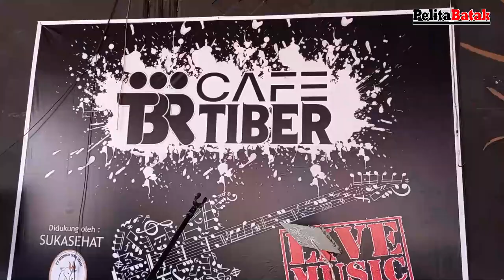Relawan TegakLurus Jokowi Dukung Capres, Menunggu Arahan Joko Widodo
Relawan TegakLurus Tetap Tunggu Sikap Jokowi Soal Capres 2024
Medan (Pelita Batak):
Sejumlah relawan yang tergabung di forum relawan TegakLurus menyatakan sikap dan komitmennya tetap menunggu arahan dari Joko Widodo terkait sosok calon presiden yang akan didukung di Pemilu 2024 mendatang. Sejumlah nama yang telah dideklarasikan partai politik tidak mempengaruhi sikap relawan TegakLurus.
“Hingga saat ini, kami masih menunggu komando dari Bapak Joko Widodo. Siapa kemudian yang disebutkan beliau, maka kami akan ikut. Yang pasti tidak untuk Anies, karena kita melihat latarbelakang, jejak digital, perilaku dan sebagainya. Siapa wangsit yang akan diturunkan Jokowi, kita tunggu,” ujar Koordinator Relawan TegakLurus Dr. RE Nainggolan, MM saat temu ramah dengan puluhan perwakilan relawan di Sumut, Senin (5/6/2023) di Cafe Tiber Jl. Matahari Raya Medan Helvetia.
Komitmen untuk tetap menunggu arahan Jokowi, dikarenakan relawan TegakLurus mengharapkan ada sosok yang akan melanjutkan pembangunan yang sedang berjalan. “Ganjar Pranowo dan Prabowo Subianto adalah sosok negarawan, yang memiliki kepribadian kebangsaan yang jelas. Tapi tetap, kita menunggu arahan pak Jokowi,” ujar Pendiri Relawan Nusantara untuk Jokowi (N4J) itu.
Menurutnya dari 48 organisasi relawan yang telah mendeklarasikan dirinya menjadi satu perkumpulan yang senantiasa tegak lurus mendukung Jokowi. Memegang teguh amant Jokowi yang mengatakan agar tidak tergesa-gesa dalam menentukan dukungan. “Amanat itu kami pegang teguh dan kami sejak tahun yang lalu telah menyatakan satu kesepakatan dan kebulatan tekat untuk tegak lurus untuk Jokowi,” ujarnya. Dasar itulah, organisasi relawan belum menentukan siapa calon presiden yang akan didukung.
Sebelum ada sinyal yang pasti dari Jokowi, dan pada saatnya nanti pasangan Pilpres sudah ditetapkan dan sudah ada sinyal dari Jokowi, maka relawan TegakLurus akan bergerak sesuai dengan perintah dimaksud. “Sampai dengan sekarang Jokowi telah mengatakan akan cawe-cawe dalam rangka melihat siapakah calon presiden yang terbaik untuk meneruskan pembangunan,” ujarnya.
Pada pertemuan itu juga, RE Nainggolan menegaskan posisi relawan masih sama seperti pada masa yang lalu. Relawan adalah perkumpulan yang bergerak sendiri, dengan swadaya. “Tidak ada dana yang kita terima dari pemerintah atau lembaga tertentu. Jadi kita bergerak dengan apa adanya. Jika kita diabiayai, maka kita bukan relawan namanya,” ujarnya.
Untuk itu, mantan Bupati Tapanuli Utara itu menyampaikan apresiasi kepada seluruh relawan yang masih tetap setia dengan menunjukkan integritasnya. Dengan komitmen dan integritas yang dilakukan para relawan sangat pantas mendapat apresiasi pujian. “Kita terus mendorong kepada bapak Erick Tohir untuk segera menerbitkan sertifikat relawan sebagai apresiasi terhadap para relawan,” ujarnya menjawab perntanyaan seluruh perwakilan relawan terkait janji Erick Tohir kepada para relawan.
Acara yang dipandu oleh Toga Nainggolan itu berlangsung penuh keakraban. Momen yang senantiasa dinantikan oleh para relawan untuk saling mensupport memberikan dukungan dan sumbangsing mengkawal proses politik di Negara ini.